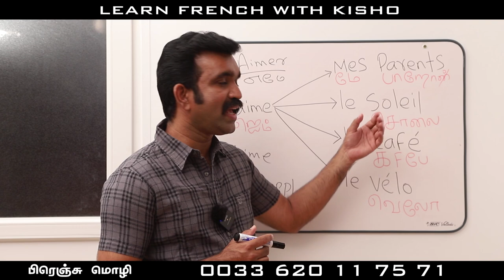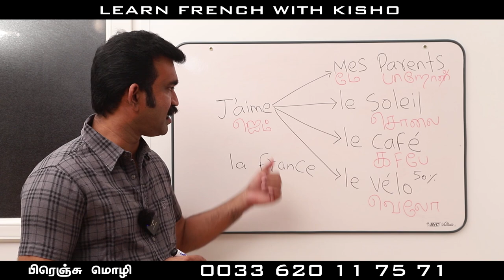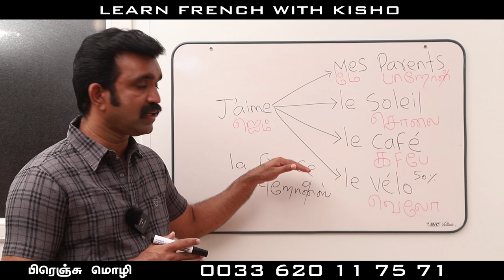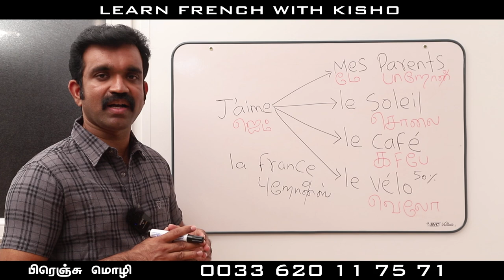J'aime .........? l தமிழில் பிரெஞ்சு மொழி l ஆசிரியர் கிசோ l Kisho French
தமிழில் பிரெஞ்சு மொழி
ஆசிரியர் கிசோ